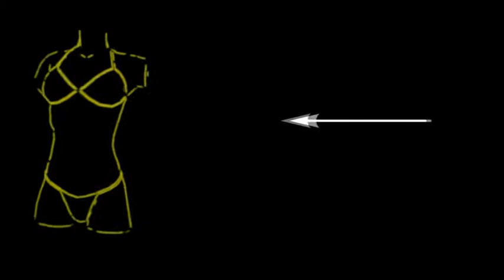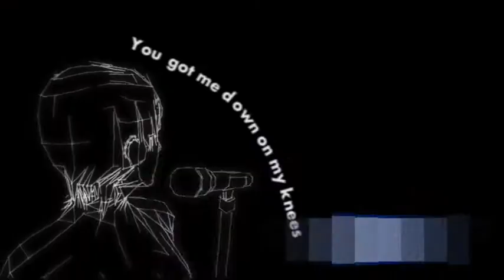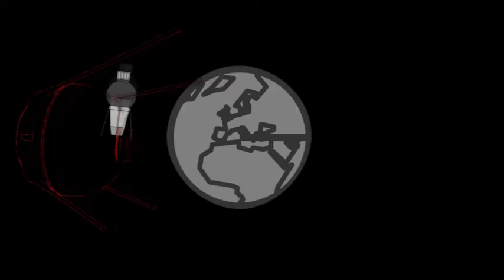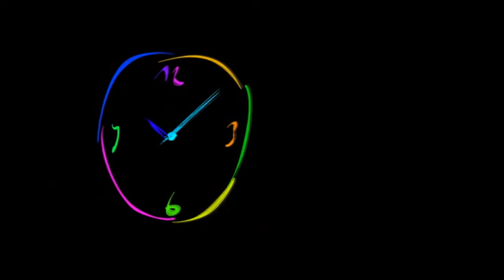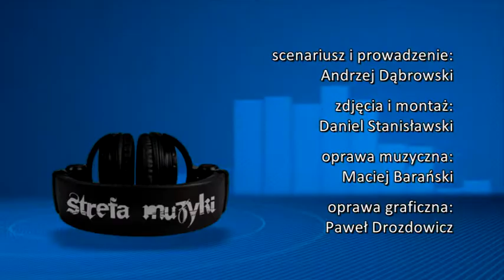STREFA MUZYKI - Back To The Ocean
Program emitowany na ogólnopolskim kanale TV kablowej aMazing.